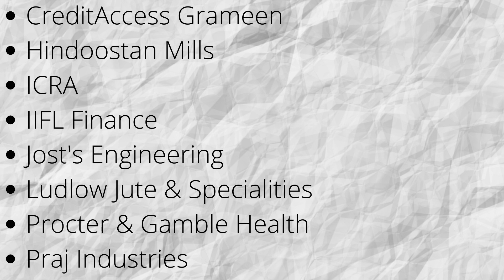Results on 6 may 21 | NSE | BSE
This video will tell you about the companies that will declare their quarterly results on 06/05/2021. So have a look at the names of the companies which are listed on NSE and BSE.

which share trading account is best in India | which share trading platform
which online share trading is best |which is low brokerage share trading in India | can share trading be a business | can share trading make you rich
where to learn share trading in India | how to learn share trading online in India | share trading for beginners in India | share trading for govt employee